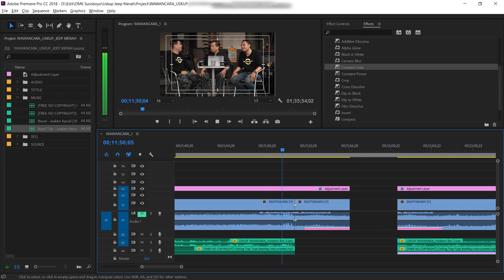S02E23 TAFT MERAH USKUP SURABAYA -- Jagongan Special bareng Mgr Vincentius Sutikno Wisaksono, Pr.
YOW WHATS UP YOW, hari ini adalah hari yang sudah di tunggu - tunggu oleh umat seantero jagat raya, dunia manusia dan dunia lain, hari kita kedatangan orang katolik nomer 1 di surabaya, yaitu Mgr. Vincentius Sutikno dan kita akan ngobrol soal Orang muda di masa sekarang , dan di jamin ngakak...
langsung saja di tonton.
Salam mbambleh.